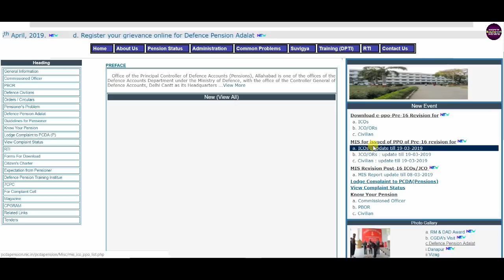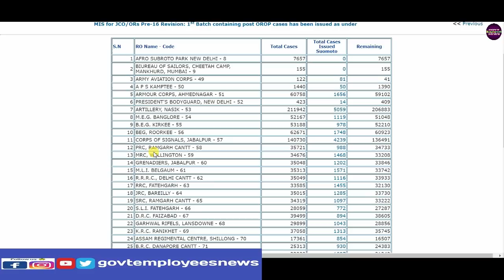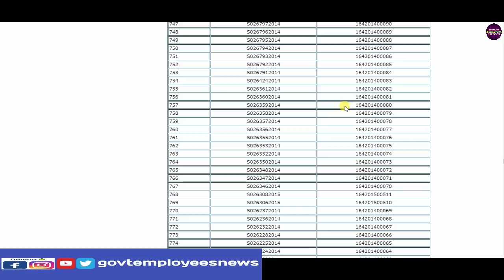Pensioners/Family Pensioners list में देखो अपना नाम पेंशन 7th CPC revised pension list PCDA latest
7th Pay Pension latest nEws: Pensioners/Family Pensioners list में देखो अपना नाम पेंशन 7th CPC revised pension list PCDA latest News;

7th pay commission latest news, seventh pay commission latest news, 7thcpc news, 7thcpc latest news today, 7th pay commission latest news today, pcda pension, pensioners latest news, defence pension latest news, central government employees latest news, govt employees news, govt pensioners news, family pensioners news, defence pension, 7th pay commission army latest, army pension 2017, pay rules 2017, pay matrix, defence pay matrix, sainik welfare, latest pension plan, cg staff latest news, civilian pensioners latest news, best saving plan, today headlines for government  employees, seventh pay commission allowance, travelling allowance, daily da and ta for govt employees, how to, hindi news today, defence pensioners today news, gramin dak sevak, gds news, gds latest news, gds pay matrix, gds result 2017, gramin dak sevak result 2019, gramin dak sevak new salary, gds revised allowances, gds leave rules, govt employees leave rules, dopt latest order, government latest order, Railway Employees News, railway pensioners latest news, indian railway latest updates, railway employees allowances, railway employees leave rules. CGHS, Central Government Health Scheme, New Pension Scheme, National Pension System, National Pension Scheme, New Pension System. Retirement Age, Indian Railway News, Railway Employees News, Railway Pensioners News. Compassionate Appointment Guidelines and Procedure. House Rent Allowance, HRA, Income Tax Rules, HRA for Central Government Employees. 7th Central Pay Commission, Central Civil Pensioners, MoD Orders, PCDA latest Order 2019,